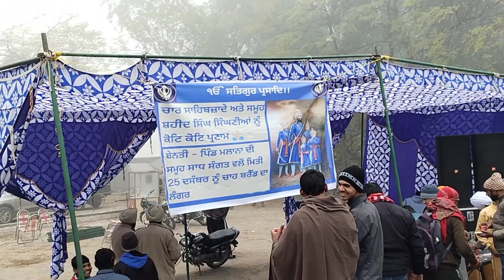Qurbani ll ll Chaar Sahibzaade Songs ll Sahibzaade Shabad 2023 || ShaheediDivas (Billa studio65)